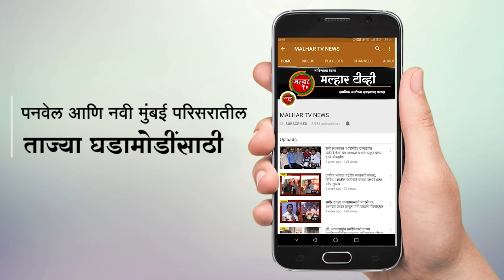तब्बल ८ कोटी रूपये किंमतीच्या बनावट नोटासह दोन आरोपी ठाणे शहर गुन्हे शाखेकडुन जेरबंद